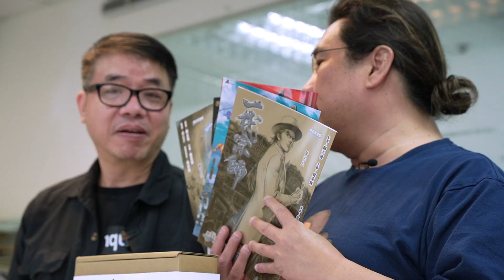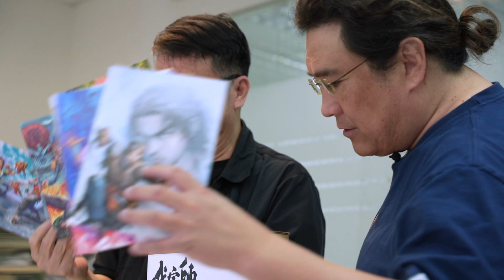【公子會客室】2022-07-20 港漫故事第十六集 / 五官是靈氣所在勾頭係重要程序 / 介紹牛輝常公子全新作品相神傳〈常公子 牛輝〉